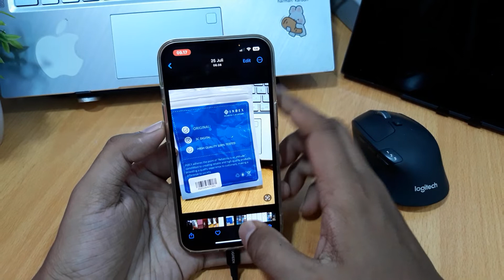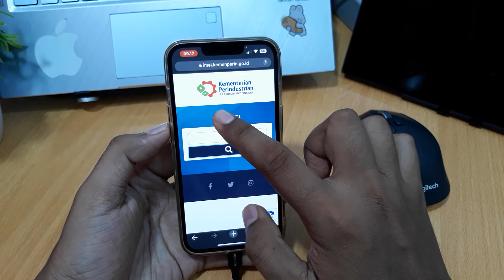Cara nak copy paste iphone